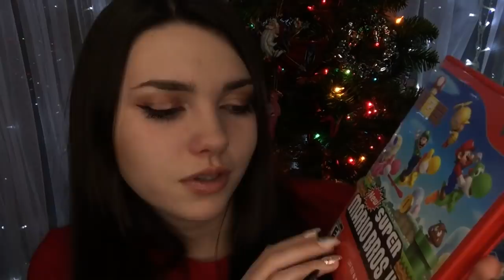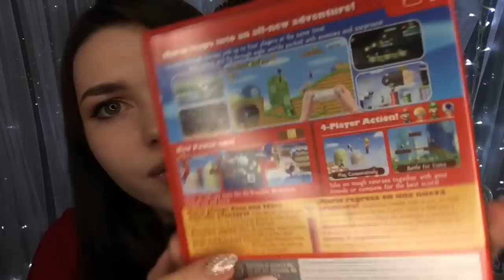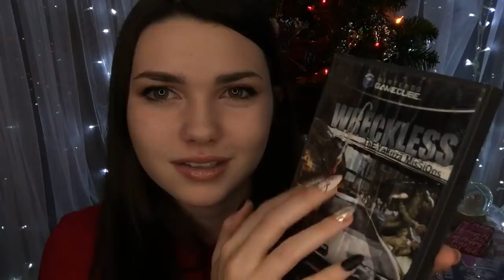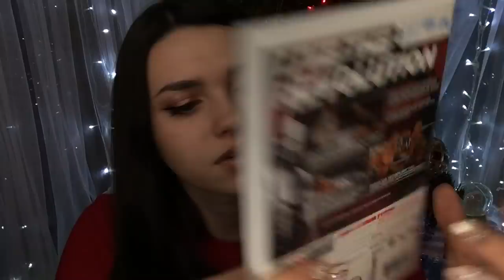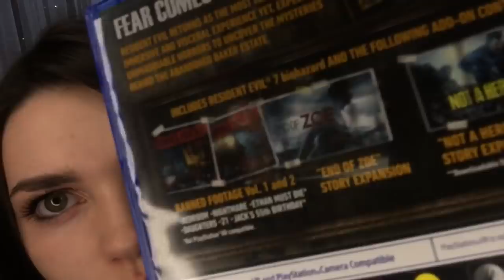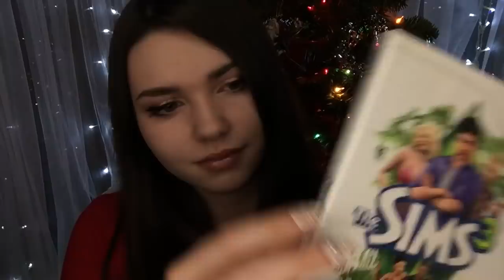ASMR Video Game Collection Part 4 🎮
Game show and tell time ♥️

Autonomous
Sensory
Meridian
Response

👁Visual ASMR
Feeling calm, sleepy, tingly or satisfied while observing someone create art, slice foods, carve soap, wood, candles, trace over shapes/letters with their finger or a pointer.